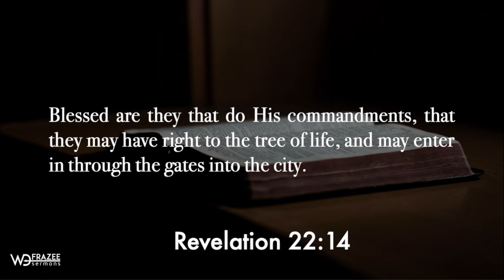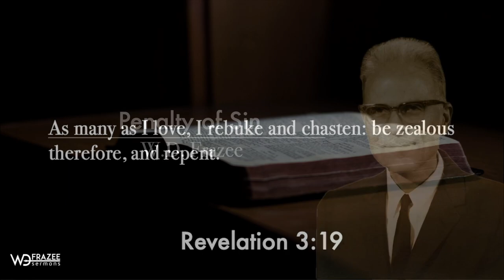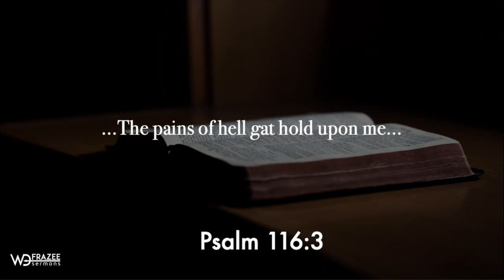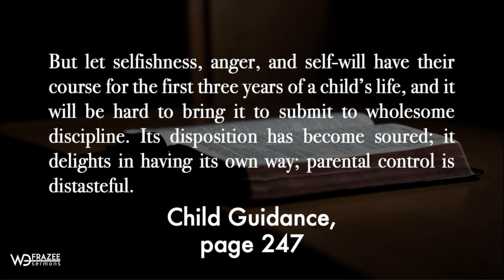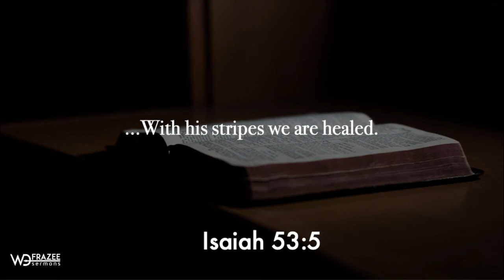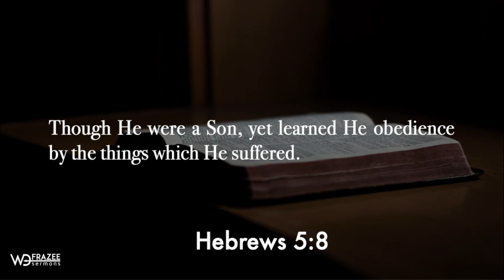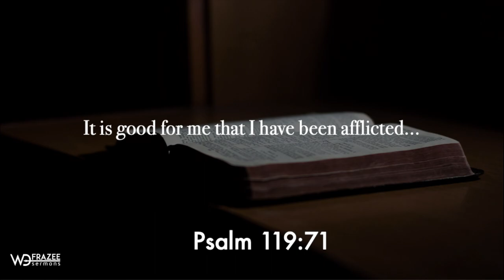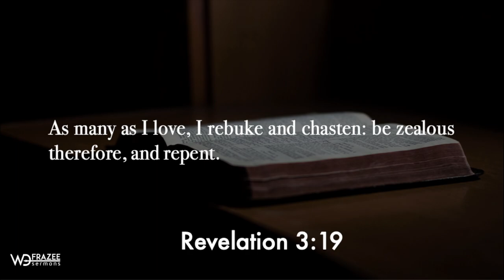Penalty of Sin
Audio Note: There are some portions in this audio sermon where you can hear the sound of a train. This is due to a nearby railway system in the place of the recording.

Amazon Books
(NEW)To My Dear Friends: The Autobiography of W. D. Frazee
Ransom and Reunion
Coming Events and Crisis at the Close
Preparing for Courtship and Marriage

About W.D. Frazee
Elder Frazee (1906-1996) served as apprentice to John Tindall for about five years; gaining all the wisdom and experience that he could. Eventually, Elder Frazee began holding meetings in the San Francisco area, and soon received a call to go to Utah as a gospel medical evangelist. During the Great Depression, when the church could not afford to hire any assistants, Elder Frazee began inviting professionals to join him as volunteers. This began a faith ministry that would become the foundation for the establishment of the Wildwood Medical Missionary Institute in 1942.

In addition to co-founding Wildwood, W.D. Frazee was a teacher and lecturer. He spent many years teaching medical missionary classes and lecturing on the Bible, not only at Wildwood but as a guest speaker across the country. Some of the fascinating topics included: the Christian home, the Sanctuary, end-time prophecies, overcoming sin, and many others. More than 1,600 of these sermons and classes have been preserved on tape and are currently being transcribed to be made available to the public in print as well as audio form.

W.D. Frazee believed that each person is unique, specially designed by the Lord, of infinite value, and has a special place and mission in this world which only he can fill. His life followed this principle and he encouraged others to do the same.